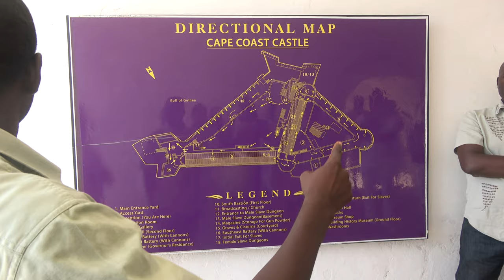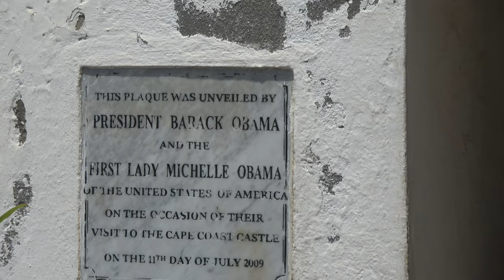Male Cells at Cape Coast Holocaust Dungeons - Ghana May 2019 Tour